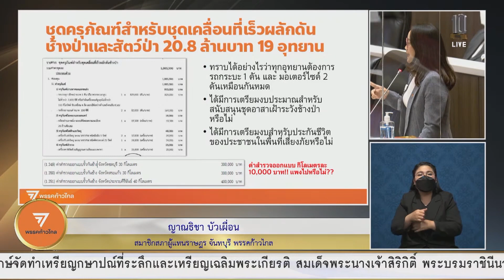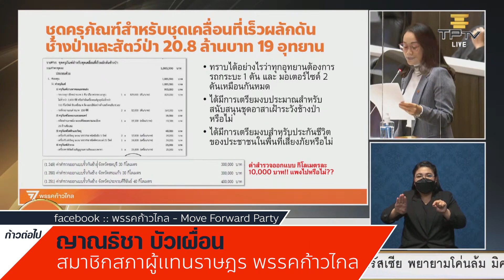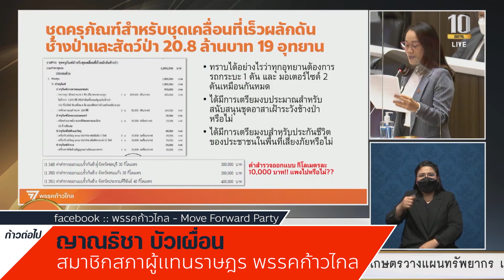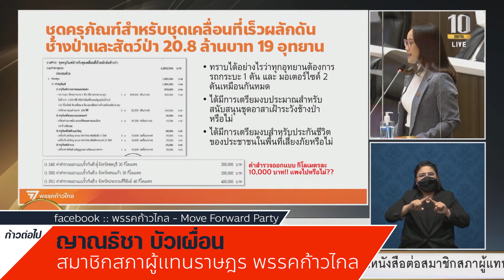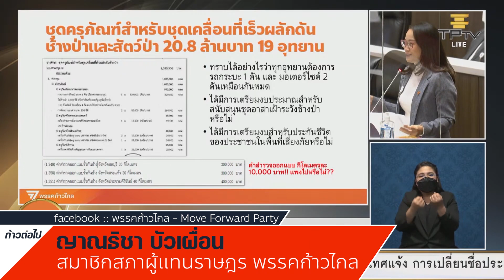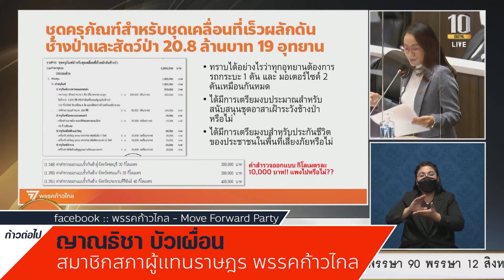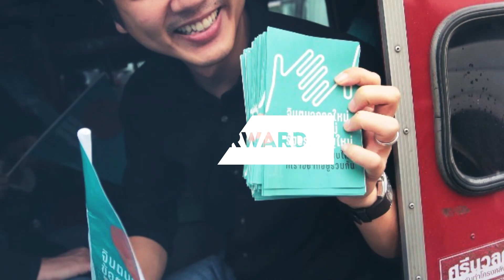สำรวจยังแพงขนาดนี้ ญาณธิชา บัวเผื่อน ก้าวไกล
ญาณธิชา บัวเผื่อน - Yanathicha Buapuean
การประชุมสภาผู้แทนราษฎร​ ครั้งที่ 18 (สมัยสามัญประจำปีครั้งที่หนึ่ง) 19 ส.ค. 2565